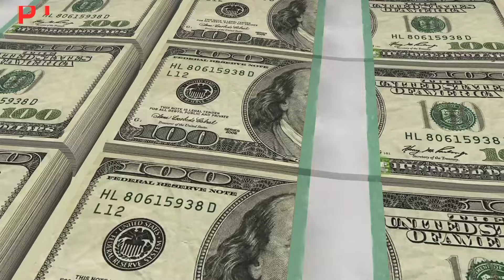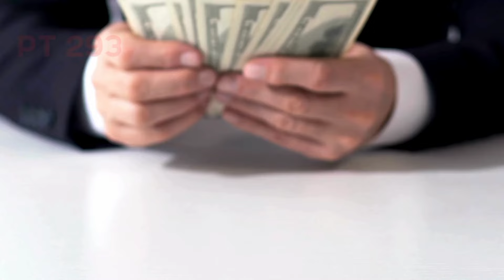dollar rate today | dollar rate today in pakistani rupees| dollar price in pakistan today